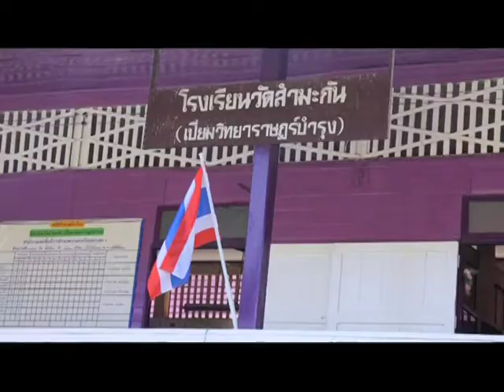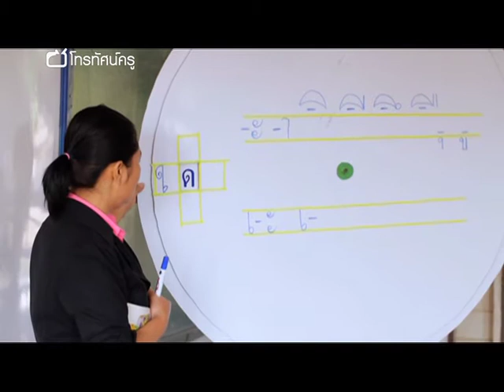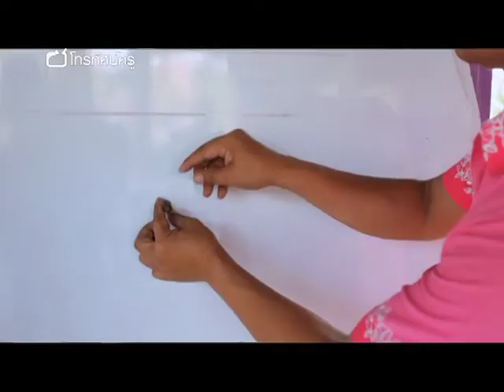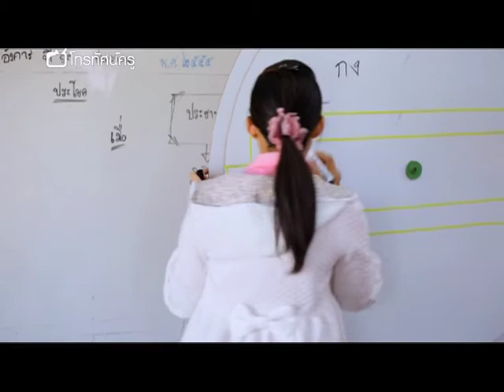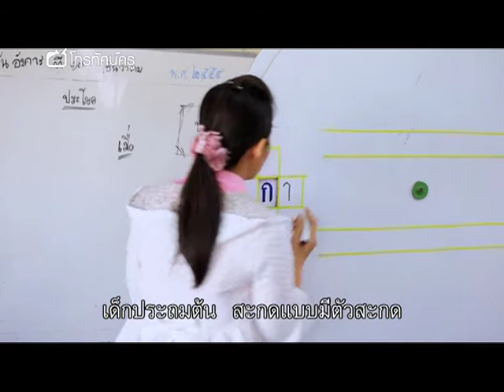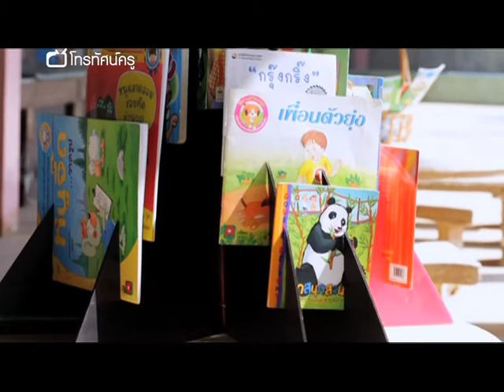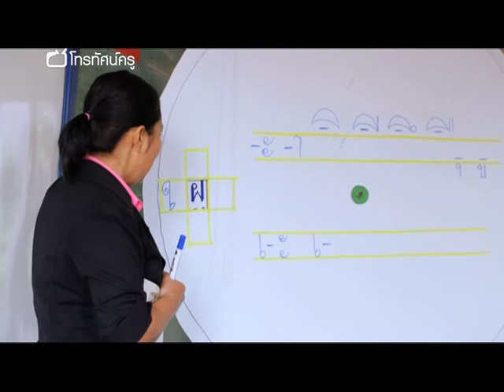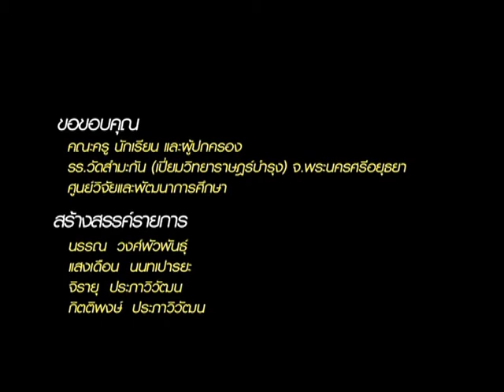ภาษาไทย ประถม วงล้อภาษาสนุก